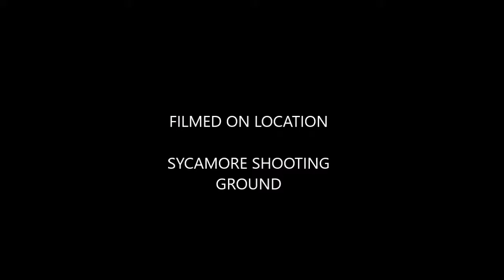xmas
PSG @ Sycamore